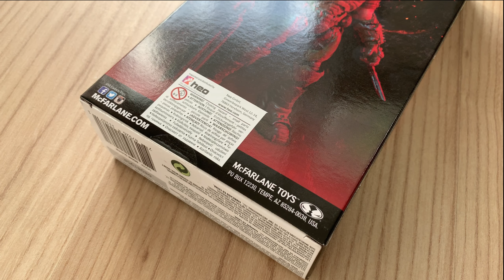🧨 DOOM ETERNAL - DOOM Slayer 🧨 - Unboxing - Spezial - Spielfigur - Actionfigur - Fun Video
Freunde,

ich wollte euch hier ein paar Eindrücke dieser DOOM-SLAYER Sammler/Spielfigur geben. Dafür habe ich ein bissl gebastelt und hoffe, dass es euch gefällt.

Wenn euch das Video gefällt und ihr die nächsten Folgen ebenfalls sehen möchtet , lasst gerne ein Abo da.

Viel Spaß !